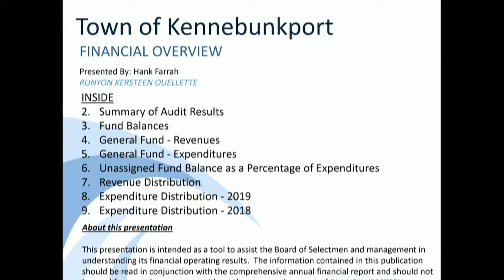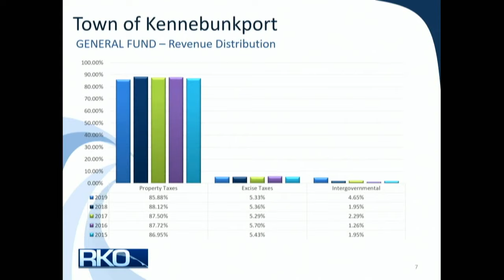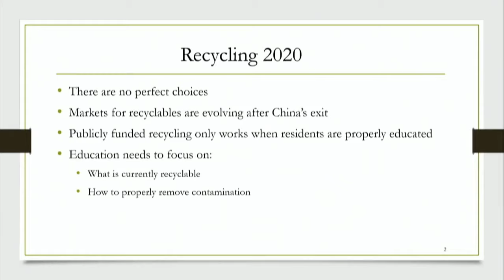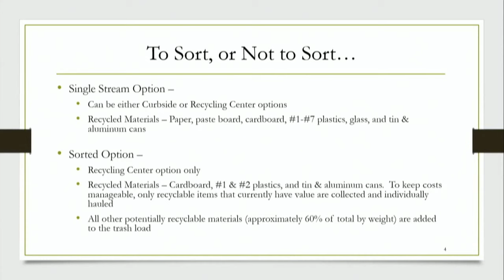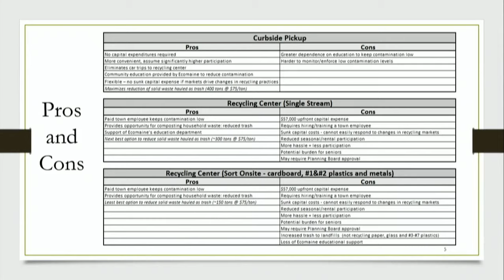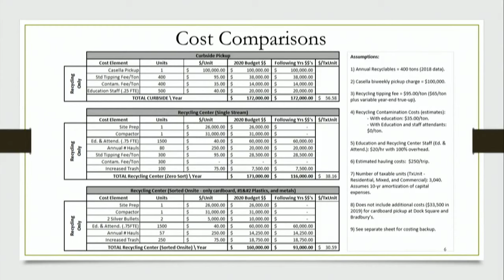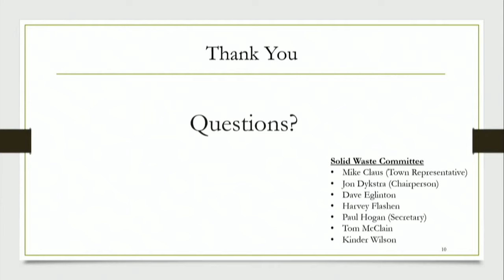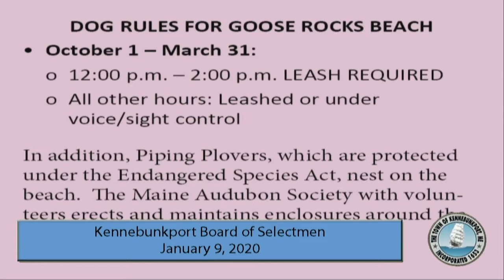Kennebunkport Board of Selectmen January 9, 2020